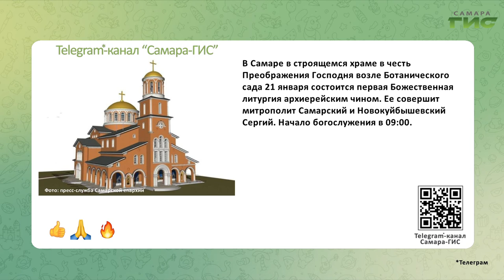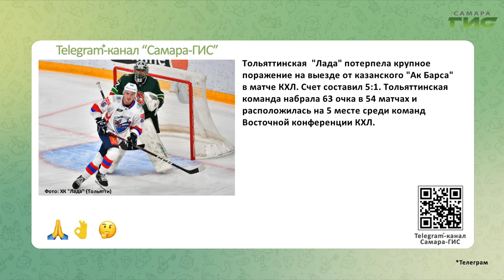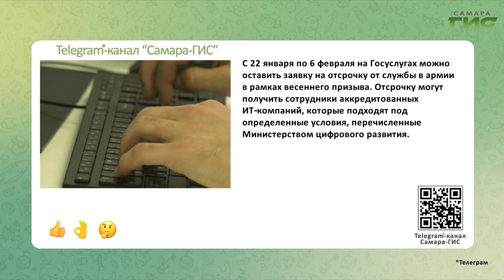Telegram-канал "Самара-ГИС": быстрые новости